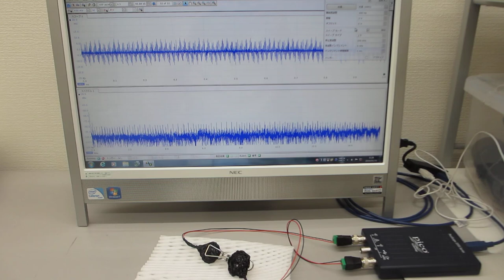超音波テスターによる超音波発振制御実験（ultrasonic-labo）